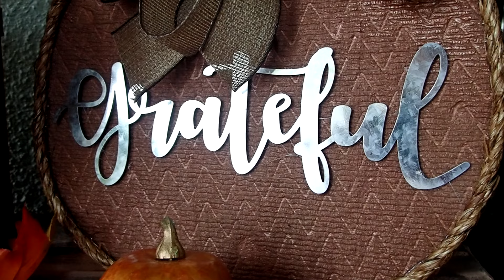Pumpkin Fall DIY Using Paper Towels - Dollar Tree Fall DIY